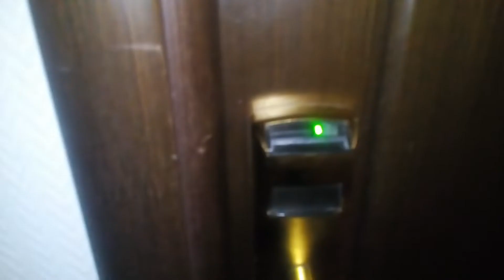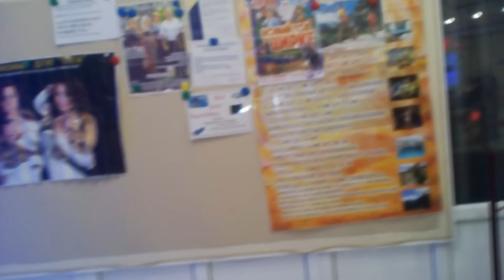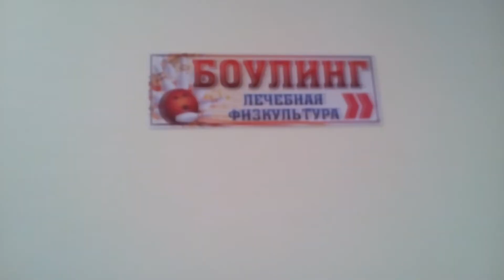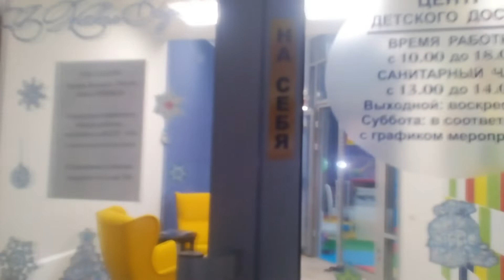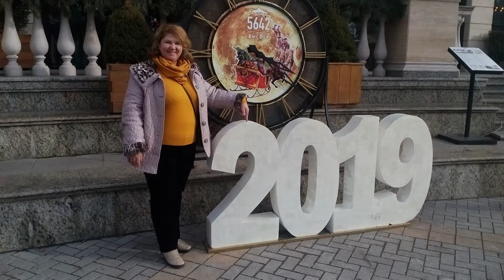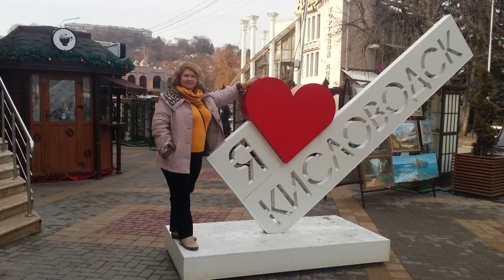Выпуск 25 Санаторий Виктория Кисловодск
Побывали с мужем в Санатории Виктория. каждый год зимой посещаем санатории на Кавказе, но этот нас впечатлил больше всего.